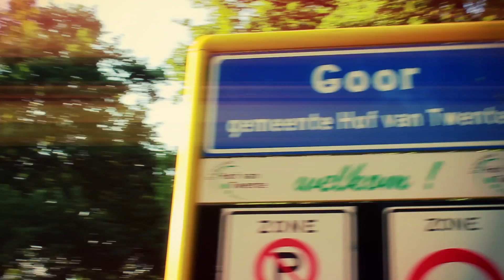Het Koningspaar in Goor - Voorbereidingen & interview met burgemeester Ellen Nauta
Woensdag 19 Juni 2013 bezocht het Koningspaar in het kader van de provinciebezoeken de stad Goor. Cameraman Marvin Gierveld volgde samen met geluidsman Jan Giesen de gebeurtenissen op de voet.

Woensdagochtend 19 juni interviewde Marvin Gieveld de burgemeester van Hof van Twente, waar Goor deel van uitmaakt. Over de voorbereidingen, het programma, de veiligheidsmaatregelen, het school en volksfeest en de bierwagen door het gemeentehuis.